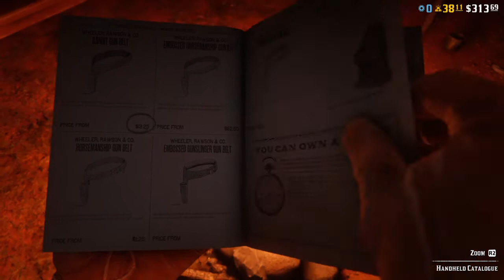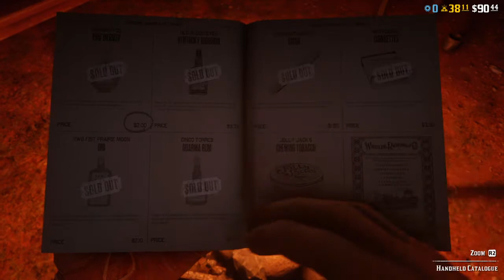Red Dead Redemption 2